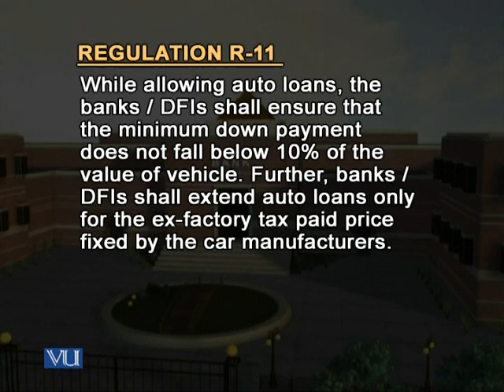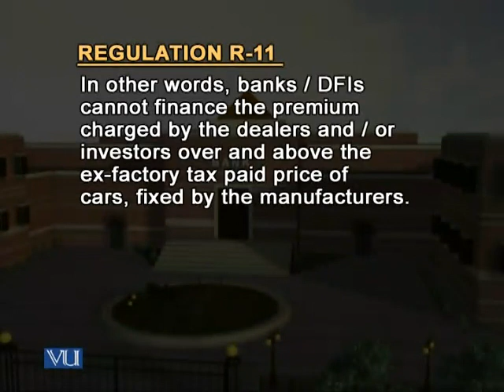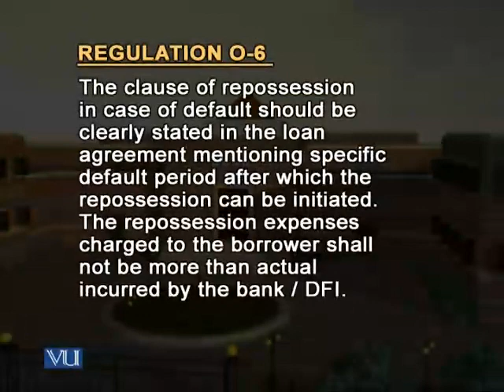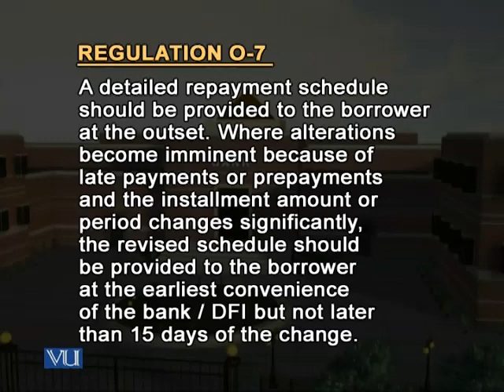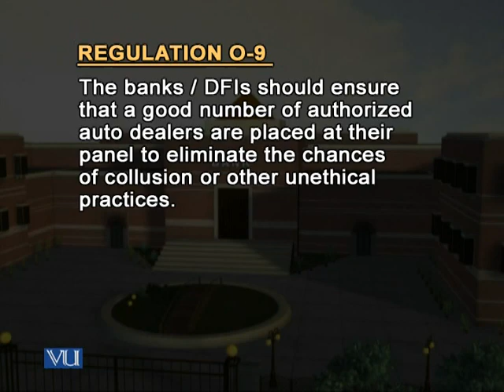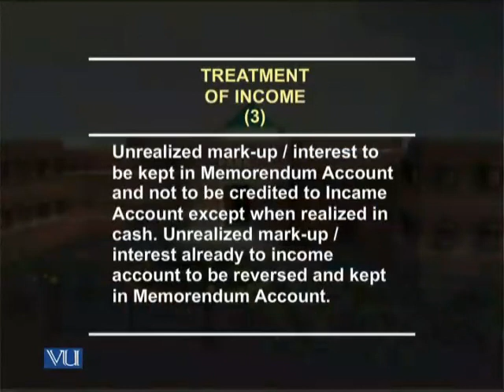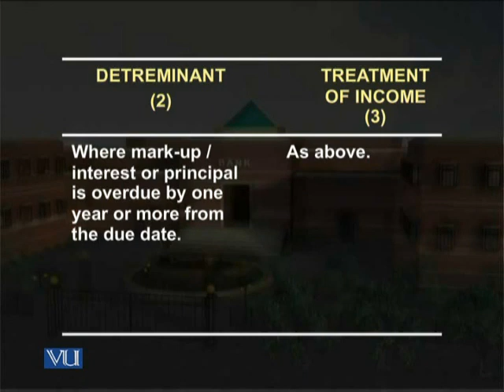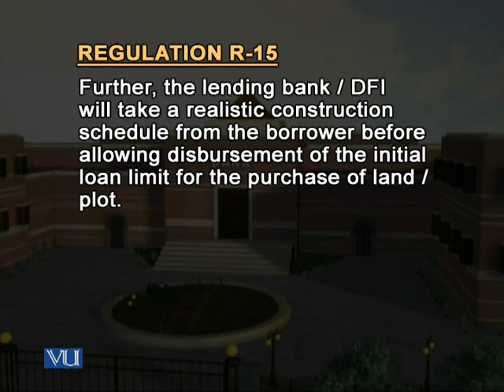BNK601 Lecture40 | Banking Laws & Practice | Virtual University of Pakistan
Title: Banking Laws & Practice
Description: Welcome to the virtual lecture on Banking Law & Practice, designed for students of Virtual University of Pakistan and learners from around the world. This comprehensive lecture aims to provide you with a solid understanding of the fundamental concepts, principles, and legal framework that govern the banking industry.
Throughout this lecture, we will delve into various aspects of banking law and its practical applications in the contemporary financial landscape. Our expert instructor will guide you through engaging discussions, real-world case studies, and interactive activities to enhance your understanding of this complex subject.
Key Topics Covered:
1. Introduction to Banking: We will explore the evolution of banking, the role of banks in the economy, and the different types of banks and financial institutions.
2. Regulatory Framework: Gain insights into the regulatory bodies, laws, and regulations governing the banking sector at national and international levels. Understand the significance of regulatory compliance and its impact on banking operations.
3. Banking Contracts: Discover the legal aspects of banking contracts, including the essentials of valid contracts, rights and liabilities of banks and customers, and the legal framework for negotiable instruments.
4. Central Banking: Learn about the functions, powers, and responsibilities of central banks, their role in monetary policy formulation, and the regulation of the money supply.
5. Banking Services and Products: Explore the legal aspects of various banking services and products, such as deposit accounts, loans, credit facilities, payment systems, and electronic banking.
6. Consumer Protection: Understand the legal rights and protections available to banking consumers, including disclosure requirements, dispute resolution mechanisms, and the role of ombudsman offices.
7. Money Laundering and Terrorism Financing: Examine the legal framework and preventive measures for combating money laundering and terrorism financing, including Know Your Customer (KYC) regulations and suspicious transaction reporting.
8. International Banking Law: Gain insights into the legal aspects of international banking transactions, cross-border payments, correspondent banking, and the role of international financial institutions.
By the end of this lecture, you will have a comprehensive understanding of the legal and practical aspects of banking, enabling you to navigate the banking industry's complexities with confidence. Whether you are a student, a professional in the financial sector, or simply curious about banking law, this lecture will equip you with valuable knowledge and insights.
Join us for this enriching learning experience and unlock the world of banking law and practice from the comfort of your own space, making it accessible to students and learners across the globe.